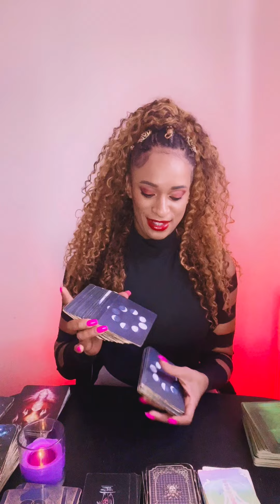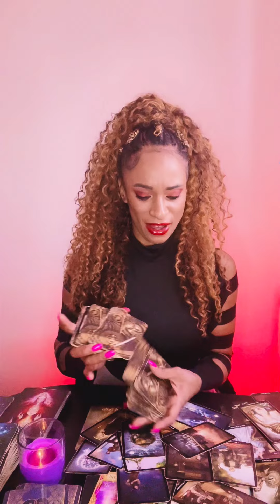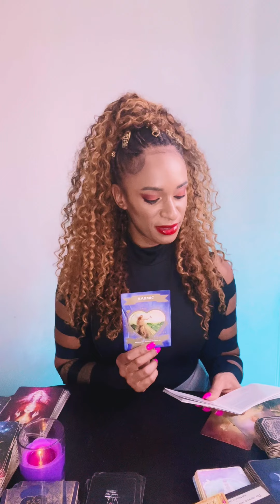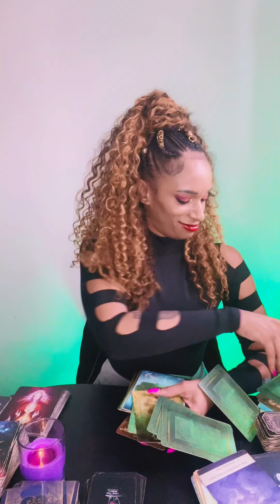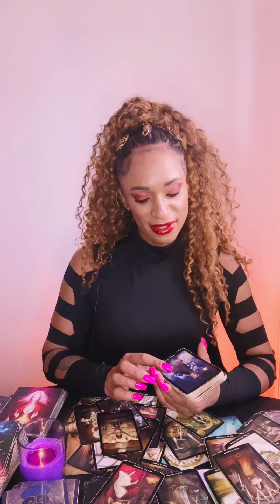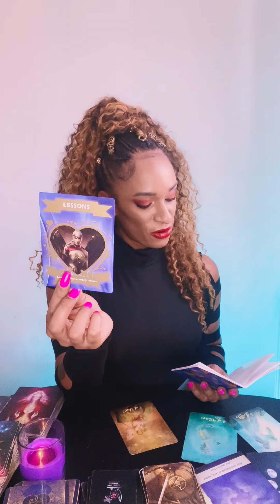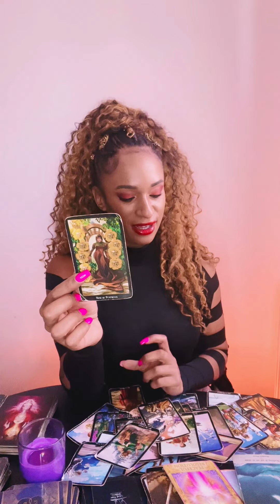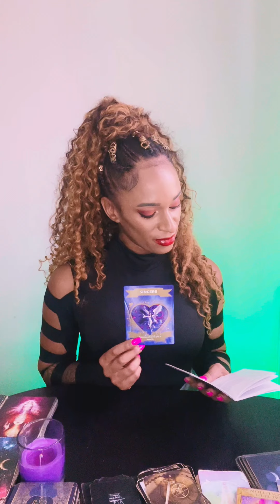GENERAL READING 💦💦💦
£Lillystarot1

CANCER ♋️ 00:25

PISCES ♓️ 11:26

SCORPIO ♏️ 24:27